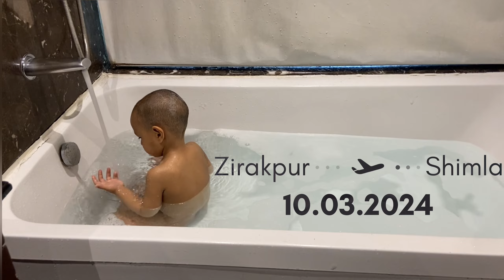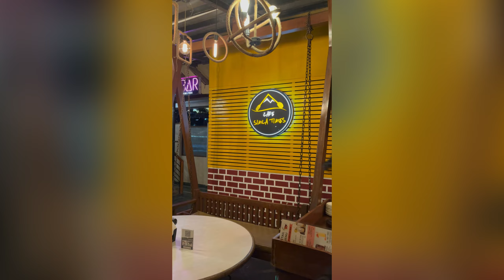best place to celebrate birthday in Shimla